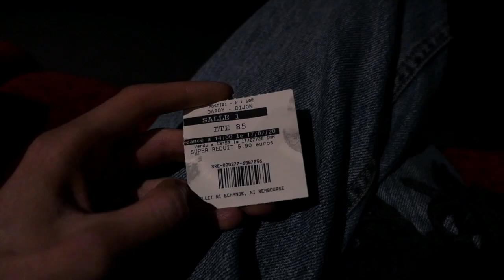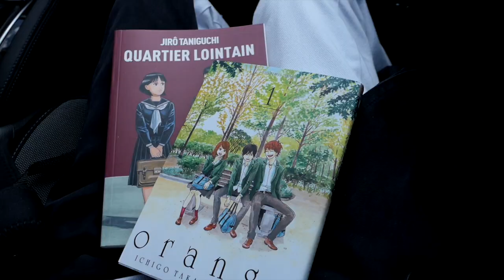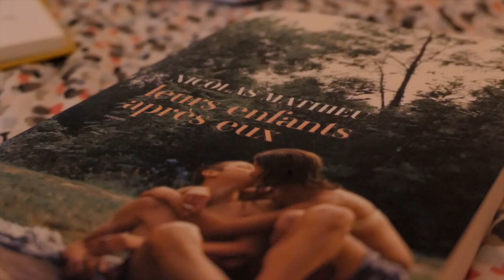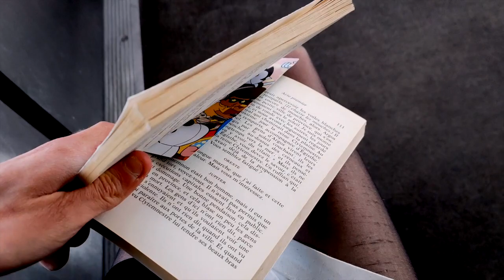Vlog 🎞 Reset, Été 85 et romans graphiques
Éléments mentionnés

- Mon roi, Maïwen
- Le Dahlia Noir, Brian De Palma
- La Grande Bellezza, Paolo Sorrentino
- Leurs enfants après eux, Nicolas Mathieu
- Quartier lointain, Jirō Taniguchi
- Orange, Hiroshi Hamasaki
- Les mouches, Jean-Paul Sartre